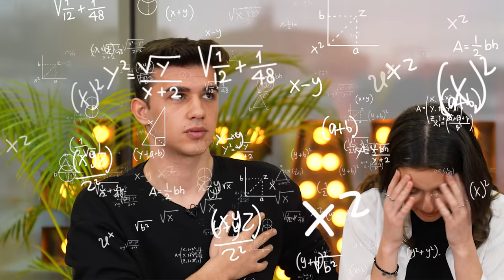TİKTOK FENOMENLERİNİ SESLERİNDEN TANIMAK!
Bugün sıloşla beraber tiktok fenomenlerini seslerinden tanımaya çalıştık kaybeden ise iğrenç bir karışım içti,biz çekerken eğlendik umarım sizde izlerken çok eğlenirsiniz iyi seyirleer!